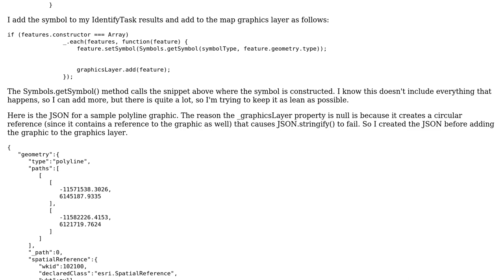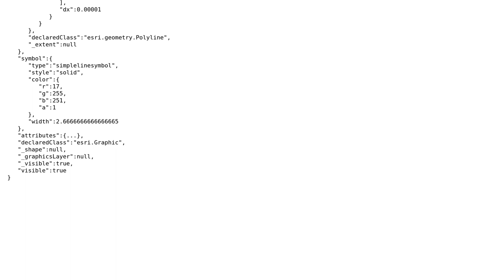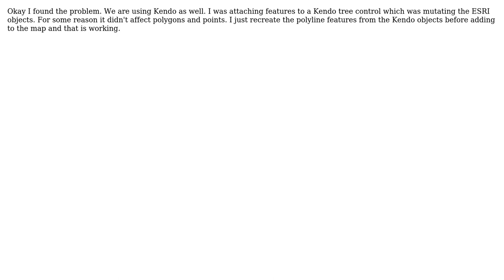GIS: Polyline graphics not displaying in Javascript API?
With thanks & praise to God, and with thanks to the many people who have made this project possible! You are responsible for your own actions.